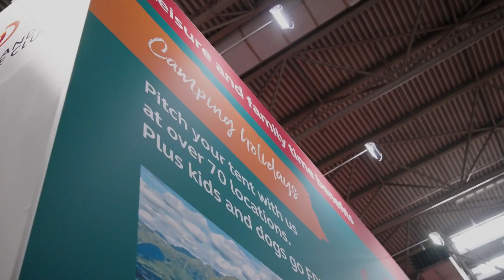Club highlights in Scotland with Director General Nick Lomas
The Club are at the The Scottish Caravan, Motorhome & Holiday Home Show until February 5th!

Director General, Nick Lomas joins us at the show in Glasgow and shares some of his favourite places in Scotland for you to visit with the Club in 2023.